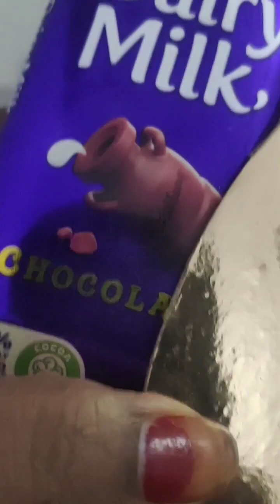chocolate cake ki new design dekhen aur Sikhe aur banaen BB Baker's